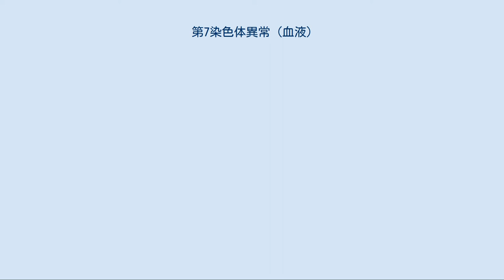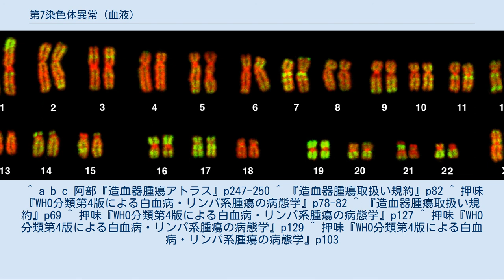第7染色体異常 (血液)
ヒトの染色体。
モノソミー7とは本来2本ある7番染色体のうち一本が欠落していることであり、7q31欠失は一本の一部が欠落していることである。
 血液疾患における第7染色体異常 あるいは第7番染色体異常、モノソミー7／7q31欠失 (英名:monosomy7,-7/del(7q))とは血液疾患、特に骨髄異形成症候群や各種白血病でみられることが多い染色体異常である。
 人の染色体(遺伝子DNAがまとまったもの)は23対46本あるが、何らかの原因で7番目の染色体2本のうち1本が完全に無くなってしまうもの(モノソミー7、monosomy7）や1本の一部分が欠落し短くなる異常がおきることがある。
7番遺伝子の異常は様々な異常をもたらすが、この項では血液疾患に関する7番遺伝子の異常について述べる。
 第7染色体異常、モノソミー7や7q31欠失は骨髄異形成症候群(MDS)や急性白血病で比較的多く見られる異常である。
骨髄異形成症候群(MDS)では約30％や若年性骨髄単球性白血病(JMML)では25％の患者に見られ、また、抗がん剤のアルキル化剤や放射線治療による治療関連や他の疾病から2次性に発生したMDSや白血病、小児性のMDSでも多く見られる。
 基本的には、家系・親から受け継ぐものではないが、ごくまれに家族性の物があることは報告されている。
 一般に7番染色体異常は予後不良因子とされ、適切なドナーがいれば造血幹細胞移植(骨髄移植や臍帯血移植)が推奨されることが多い。
 急性白血病で7番遺伝子異常を持つものは抗がん剤が効きにくいことが知られている。
 抗がん剤や放射線治療の結果、遺伝子が変質して7番染色体異常になってしまうことがある。
治療関連の7番染色体異常は予後不良である。
 RCCは小児の骨髄異形成症候群(MDS)ではもっとも多く、小児のMDSの約半数になるが、さらにその約半数にmonosomy7がみられる。
monosomy7の症例は進行が早く早期の造血幹細胞移植(骨髄移植や臍帯血移植)が推奨される。
 ^ a b c 阿部『造血器腫瘍アトラス』p247-250 ^ 『造血器腫瘍取扱い規約』p82 ^ 押味『WHO分類第4版による白血病・リンパ系腫瘍の病態学』p78-82 ^ 『造血器腫瘍取扱い規約』p69 ^ 押味『WHO分類第4版による白血病・リンパ系腫瘍の病態学』p127 ^ 押味『WHO分類第4版による白血病・リンパ系腫瘍の病態学』p129 ^ 押味『WHO分類第4版による白血病・リンパ系腫瘍の病態学』p103